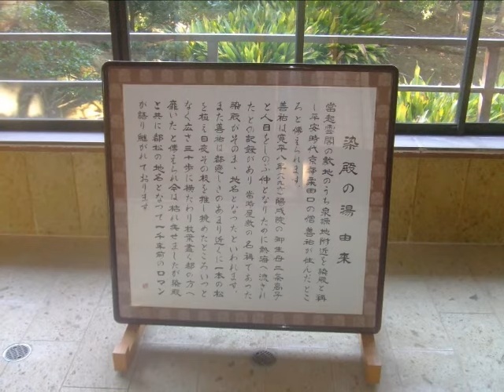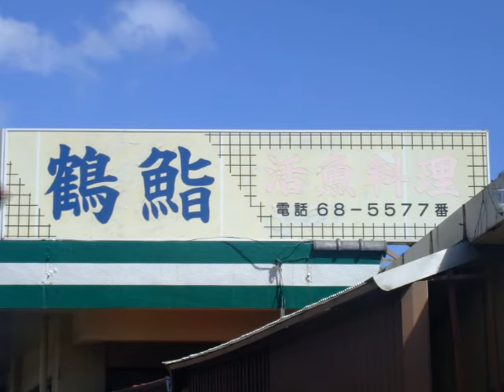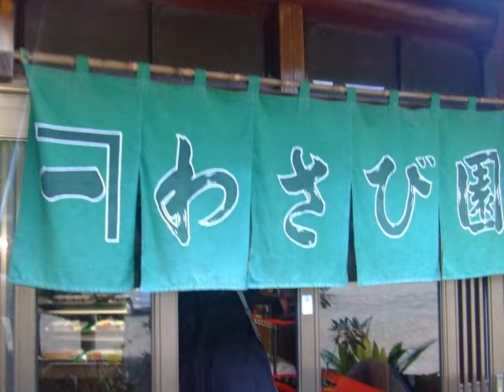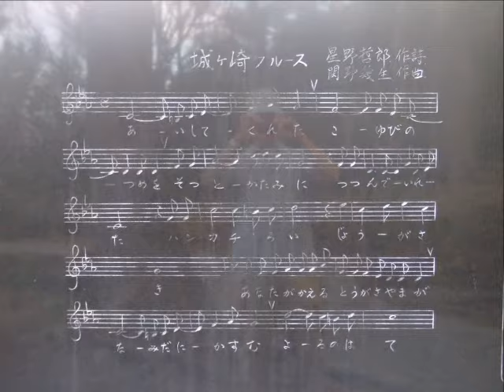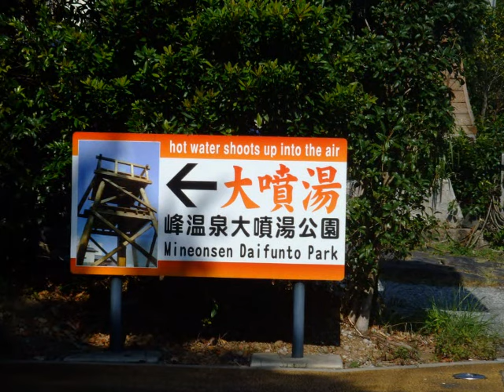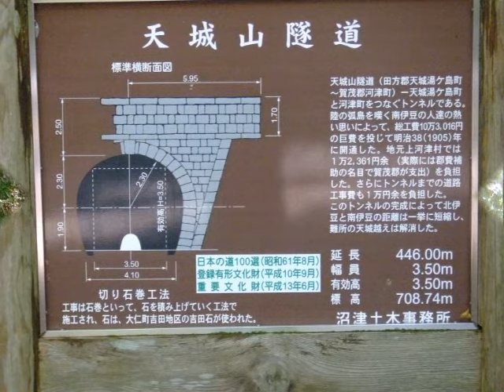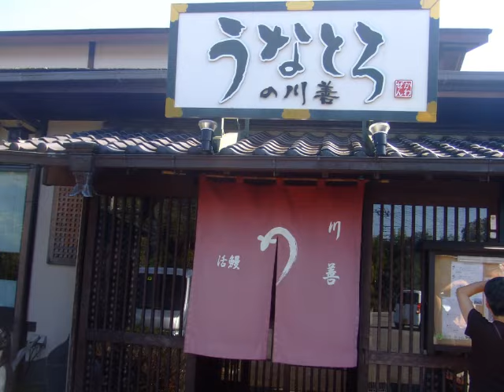癒しの旅：伊豆散歩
小田原まで電車、以後は車で熱海、真鶴岬、河津、中伊豆、稲取港、伊豆高原、わさびの郷等を散歩しました。